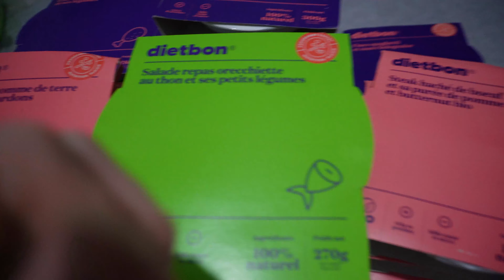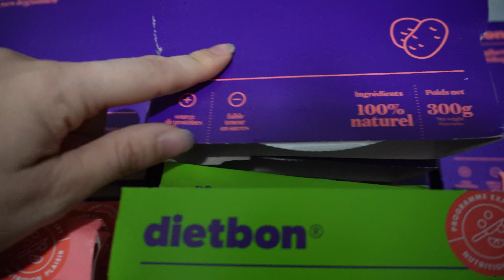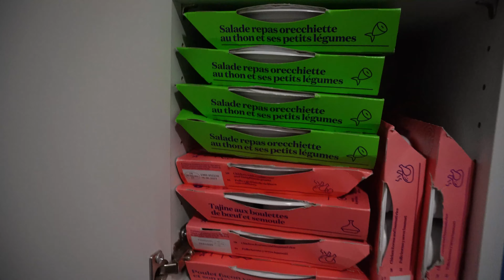ACTUALIZACIÓN REVERSIÓN VASECTOMÍA + ULTIMO PEDIDO DIETBON 13 FEBRERO 2023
Gracias!  😉